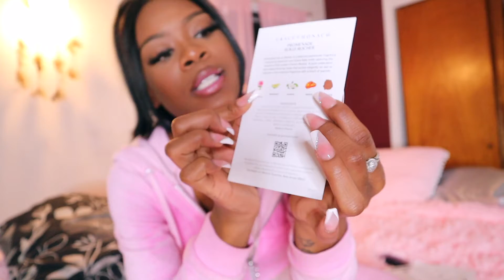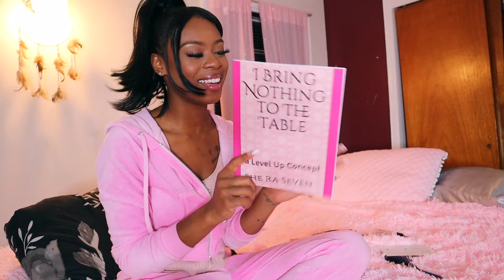Scent Bird Review | FIRST IMPRESSION |Showing you all my recent purchases and other Beauty things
Open for more information regarding this video.

Creator Bio:

Hi! My name is Queen Urbane. I am a blogger, activist, intellectual, beauty enthusiast, and fashionista. I have a passion for black women, femininity, beauty, and cultivating a self-help leveled-up mindset. This channel is here to help black women have the glamorous life they deserve through wisdom, strategy, mastery of feminine and masculine energy,  and an overall level-up mentality. I give my tips, tricks, and commentary on phenomenons that impact the black women community. This channel specializes in career advice, beauty maintenance, health consciousness, spiritual consciousness, lifestyle transformation, media commentary, and more. Join me on the journey to turning life into urbane.

Instagram (Blog): @IamQueenieurbane
Personal IG (if you're noisy lol): @Queenie Urbane
Twitter (coming soon): @Queenie Urbane
Tiktok (Comedy & Quick tips): @Queenie Urbane